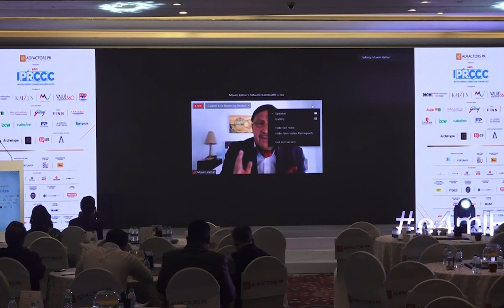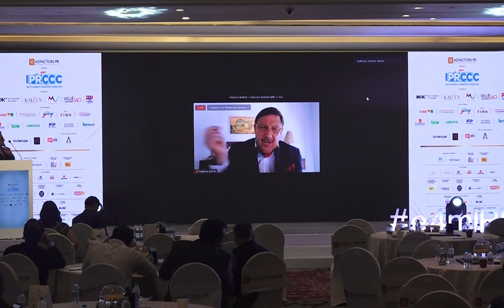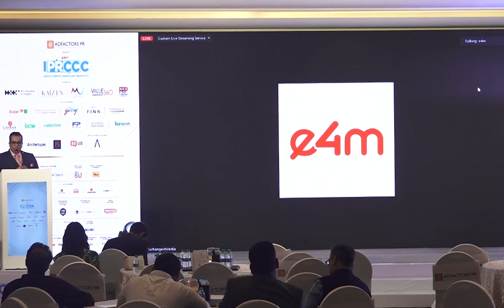e4mIPRCCC : The Evolution of Modern Day PR - Keynote address by Maxim Behar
India Public Relations and Corporate Communications Conference is the prestigious forum that brings together the thought leaders to share fresh perspective on the knowhow of the communication industry.